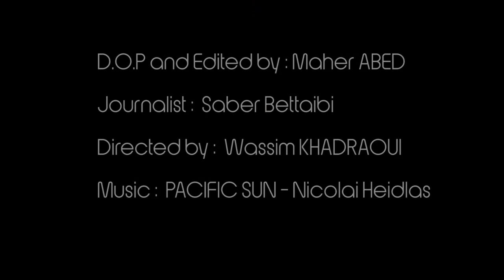مسابقة مشروع شباب فاعل – فريق بصمة من منوبة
basmaمسابقة مشروع شباب فاعل – فريق بصمة من منوبةCATEGORY :GOUVERNANCE,YOUTH ACT
قام فريق بصمة بعرض فيلم قصير في إطار المسابقة التي ينظمها مشروع “شباب فاعل” في إطار التحضير لحملته الميدانية. ويطرح هذا الفيلم موضوع الحوكمة المحلية واللامركزية التي تعمل على إرسائها وترسيخها مؤسسة الياسمين للبحث والتواصل من خلال مشروعها “شباب فاعل” (Youth Act) بدعم من الاتحاد الأوروبي.
فكرة الفيلم الذي تم عرضه خلال اليوم الثاني من الأسبوع الأول لانطلاق المسابقات، هي فكرة طريفة حيث أن إحدى الطالبات التي استيقظت متأخرة يوم الامتحان لم تتمكن من الالتحاق بصفّها في الموعد بسبب التأخير الحاصل في وسائل النقل العمومي جراء تردي البنية التحتية والطرقات في حيّها. الطالبة التي لم يسمح لها الأستاذ المراقب باجتياز الامتحان لأنها وصلت متأخرة، تعرضت أيضا لعملية سرقة أثناء رجوعها إلى منزلها مساء.. ولما أوقعها اللص أرضا انتبهت إلى ورقة ملقاة على الطريق تتحدث عن المشاركة في الانتخابات البلدية.